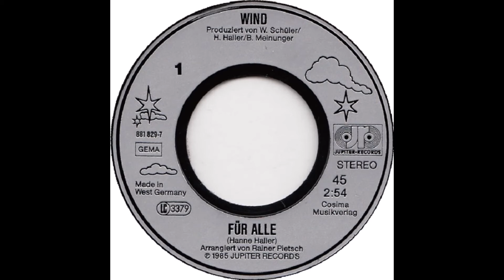Wind - Für alle